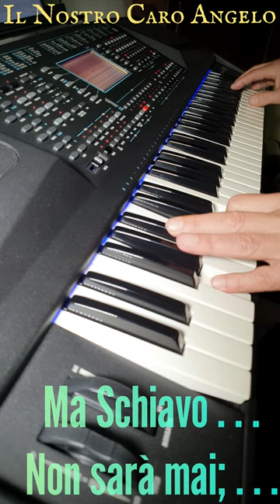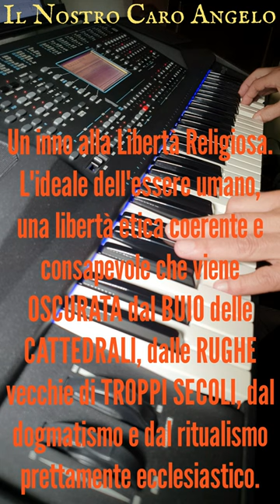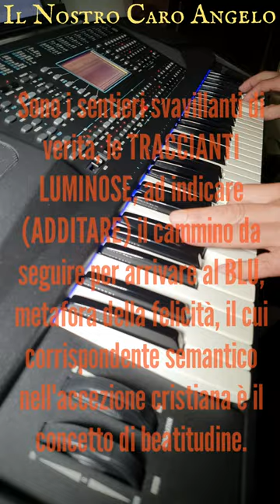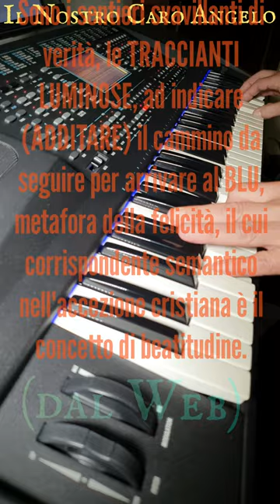"Il Nostro Caro Angelo" L. BATTISTI (Battisti-Mogol), Progressive Pop Keyboard Live Cover _dfgerry_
_Live Cover eseguita con tastiera SOLTON X1,
style e arrangiamenti personalizzati sulla medesima avendo cura per la fedeltà all'originale.

SI CONSIGLIA L'USO DELLE CUFFIE per apprezzarne la qualità sonora evitando volume eccessivo per la presenza di basso Subsonic_

"Il nostro caro angelo" è l'ottavo album discografico di Lucio Battisti, pubblicato nel settembre 1973 dall'etichetta discografica Numero Uno. Da esso venne estratto il singolo La collina dei ciliegi/Il nostro caro angelo.

Con Il nostro caro angelo, Battisti imprime alla sua musica una svolta piuttosto marcata verso il rock: infatti, rispetto ai due album precedenti, nella strumentazione c'è una netta diminuzione della presenza del pianoforte e degli archi, mentre è molto più frequente l'uso della chitarra elettrica (che spesso sfocia in lunghi assoli) e per la prima volta acquisiscono un ruolo importante i sintetizzatori. Inoltre è anche il primo album per il quale una parte della lavorazione avviene a Londra. Il missaggio infatti viene eseguito da John Leckie ad Abbey Road. Negli anni seguenti Battisti si recherà sempre più spesso all'estero, fino ad affidarsi completamente a collaboratori quali Geoff Westley e Greg Walsh.

La registrazione coincise con la nascita del primo e unico figlio di Lucio, Luca: questo evento fece supporre che il nome all'album e l'omonima canzone si riferissero al "Nostro caro figlio". In realtà, come ha dichiarato Mogol, il testo del brano Il nostro caro angelo ha un significato critico nei confronti della Chiesa cattolica.

Tra i brani inclusi c'è da notare il ripescaggio di Prendi fra le mani la testa, brano scritto da Battisti e Mogol nel 1967 per Riki Maiocchi, che fino a quel momento Battisti non aveva mai interpretato.

La svolta rock iniziata con questo album proseguirà in modo molto più netto nel successivo Anima latina, disco molto complesso e quasi sperimentale, dove ai cambiamenti nella strumentazione si aggiungono molti altri elementi di novità (il progressive, la scomparsa della forma-canzone e il ricorso alle suite, ecc).

Copertina
La surreale copertina del disco venne considerata all'epoca decisamente eccentrica, al limite dello scandalo. Secondo successive interpretazioni, intendeva sensibilizzare il pubblico su temi cari al duo Battisti-Mogol come l'ecologia e la salvaguardia delle tradizioni.

Il nostro caro angelo fu il secondo album più venduto in Italia nel 1973 (dietro all'album Il mio canto libero, anch'esso di Battisti), raggiungendo come picco nella classifica settimanale il primo posto.[7] Rimase al primo posto in classifica per undici settimane non consecutive fra il novembre del 1973 e il febbraio del 1974. Il successo commerciale fu trainato da due brani divenuti poi classici del repertorio battistiano: Il nostro caro angelo e La collina dei ciliegi.